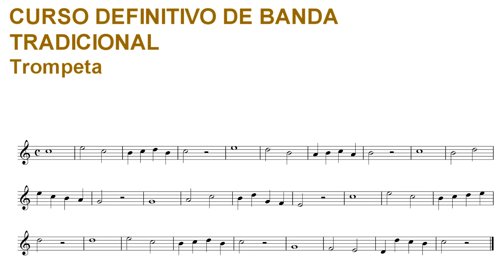Curso definitivo de banda tradicional - Trompeta - Lección 17